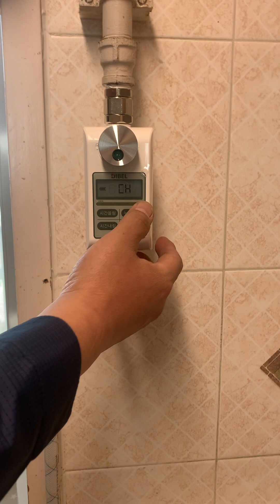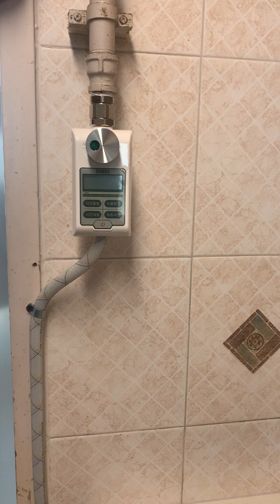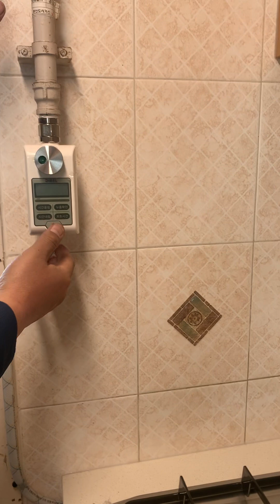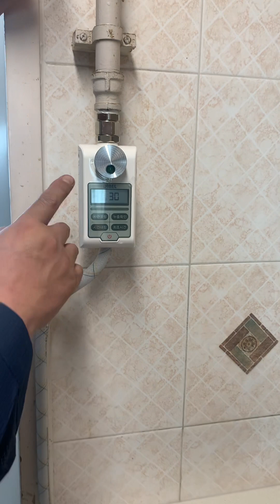아파트 가스 안전장치 사용법 도시가스 설치시 선택사항 깜빡깜빡하시는 분들 설치 필수 입니다